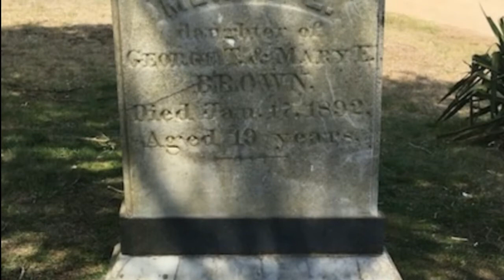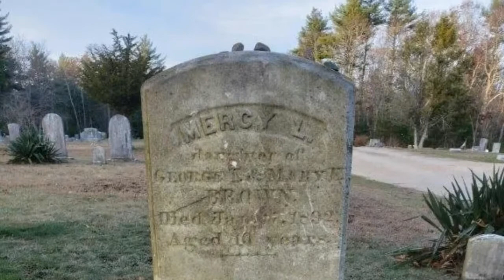Clutch - Mercy Brown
Clutch - Mercy Brown - track # 5 on 2022 album Sunrise on Slaughter Beach - A favorite band and excellent album, and  this song is not a less than masterpiece!
or the other usual platforms.

Jaundiced yellow light is flashing
Hanging above Church and Main
On the wind her perfume lingers
Likewise her Christian name
Fields of night hang close above her
The family lie in a dreamless sleep
Frost grows on the windowpanes
And the wind spins circles in the empty street

Shining white steeples
Rise from the ground
Ring all the bells you may
And brace for the kiss of Mercy Brown

By the paper mill she wanders
Singing melodies to the clouds
A fox calls but nonе does answer
Cross the green of hallowеd ground
Quietly beyond the threshold
A pale hand on the bannister
Looks upon the sleepers there
And weeps at the memory of the way things were

Shining white steeples
Alarm the town
Ring all the bells you can

Mercy Brown is a historical figure and if you are interested, look for more info on the web.

Huge thanks to the creators of used here music and images!